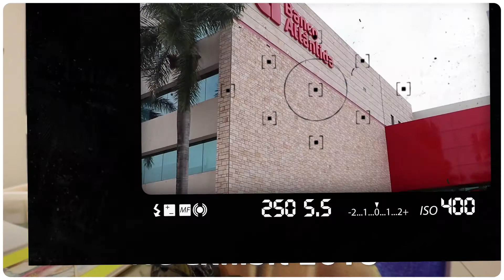Together we do amazing things CSR 2018 | Banco Atlántida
Our social responsibility culture can only be compared with the great heart of our clients and collaborators, which whom with a lot of pride, love and dedication, were in charge of drawing smiles
to those who needed it the most, lets remember together a 2018 in which we manage to do incredible things.

If you have questions you can call our Call Center:
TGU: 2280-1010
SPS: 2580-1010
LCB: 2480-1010